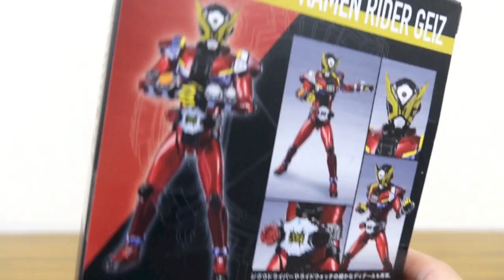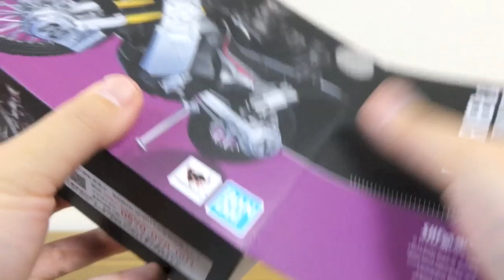きわめて正確に立体化！S.H.Figuarts 仮面ライダーゲイツ レビュー！初回限定ジオウ&ゲイツ用クリア台座付き！オプションセットのジカンザックスも武装可能！SHフィギュアーツ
仮面ライダージオウ アーツ動画